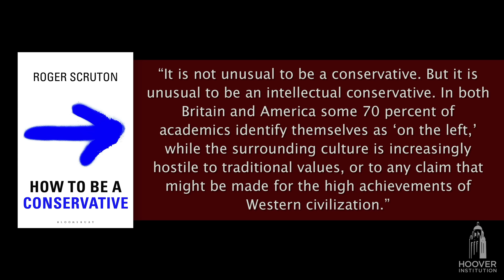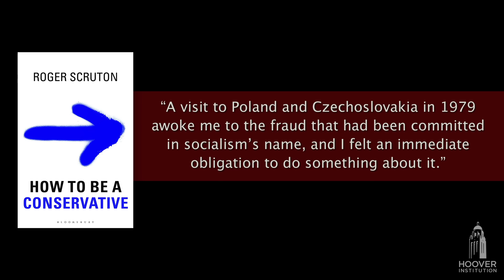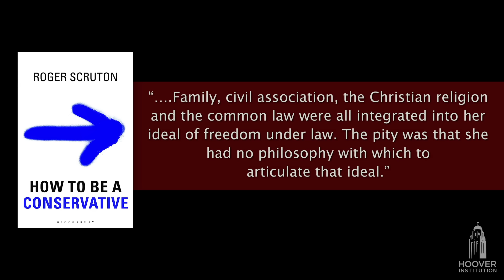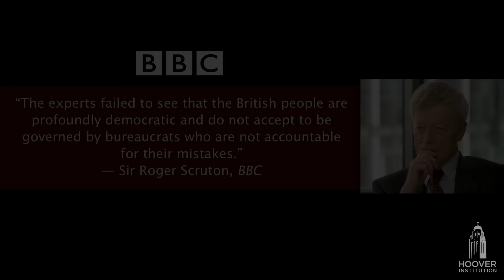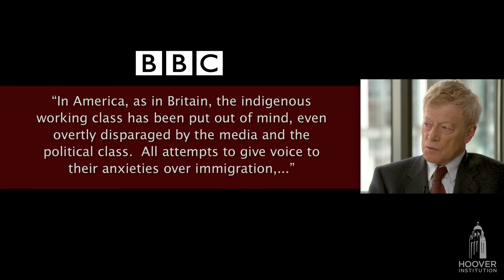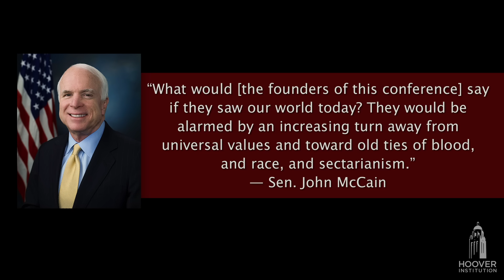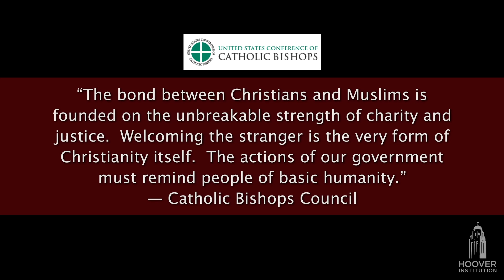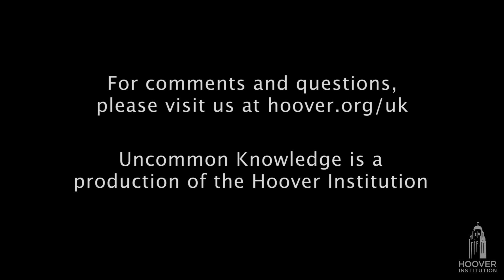Sir Roger Scruton: How to Be a Conservative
In the latest episode from Uncommon Knowledge, Sir Roger Scruton, a formally trained political philosopher, talks about his life and the events he’s witnessed that led him to conservatism. He first embraced conservatism after witnessing the leftist student protests in France in May 1968. During the ensuing riots in Paris, more than three hundred people  were injured. Scruton walked away from this event with a change in worldview and a strong leaning toward conservatism. Visits to communist- controlled Poland and Czechoslovakia in 1979 cemented his preference for conservatism and his distaste for the fraud of communism and socialism,  initiating a desire to do something about it. From thereon he dedicated himself to helping organize underground seminars for the young people oppressed behind the iron curtain.

Sir Roger examines a brief history of conservatism in the twentieth century of England in regard to Margaret Thatcher and Winston Churchill. Although  he appreciates what Margaret Thatcher stood for, he argues that she had many conservative ideals but never used the conservative framework to organize her overall political strategy. Instead she organized around market economics, which was not always effective in the social, cultural, and legal areas. Peter Robinson argues that Winston Churchill did a much better job of organizing around conservative ideals but eventually lost an election because he didn’t have the vocabulary or the focus on free markets. They discuss the tenuous relationship between free markets and conservative ideals that have not mixed well together in British politics.

Robinson and Sir Roger discuss the 2016 political upset of Brexit in the United Kingdom and how the political analysts failed to predict the vote outcome, much like what happened in November 2016 in the United States. They deliberate how  the issues around immigration from Eastern Europe to the United Kingdom contributed to Brexit, in addition to general dissatisfaction with the European Union.  Thus, in the cases of both the United Kingdom and the United States, the media and intellectuals ignored the will of the “indigenous working classes” who made their voices known through their votes.

About the Guest: Sir Roger Scruton
Sir Roger Scruton is an English writer and philosopher who has published more than fifty books in philosophy, aesthetics, and politics. His book discussed in this episode was How to Be a Conservative;  it was published in 2014. He is a fellow of the British Academy and a fellow of the Royal Society of Literature. He teaches in both England and America and is a senior fellow at the Ethics and Public Policy Center, Washington. DC. He is currently teaching an MA in philosophy course for the University of Buckingham. Sir Scruton was knighted in 2016 by Queen Elizabeth II for his “services to philosophy, teaching and public education.”